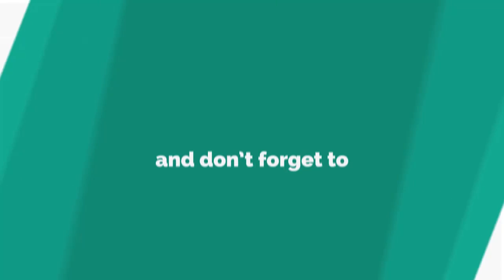EastEnders spoilers: Soap confirms shock Christmas death?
EASTENDERS is set to air a seriously dramatic Christmas episode this year.
*If you see meaningful video, please like, comme